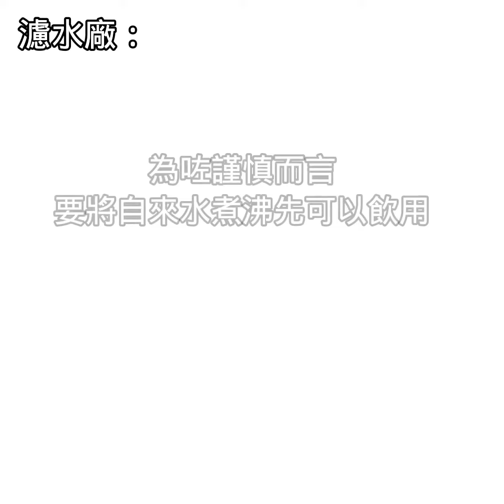IS 水的過濾 Chan Ching Yung 1C02